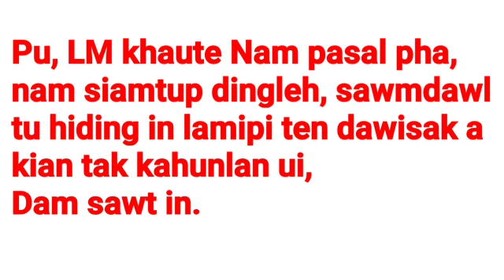Pu, LM Khaute Felicitation program, Thugena Lawkchawm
Pu, LM Khaute speech chawm cha just for memory.